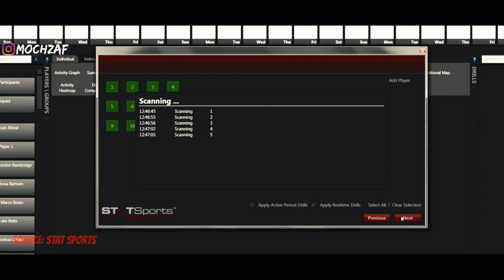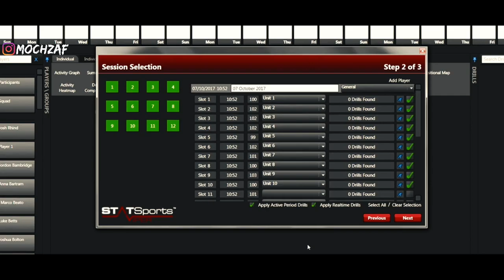Fungsi rompi canggih di latihan persib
📢Sampurasun baraya bobotoh

Latihan persib menggunakan rompi canggih catapult gps.

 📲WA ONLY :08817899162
🌏Bandung,westjava,Indonesia